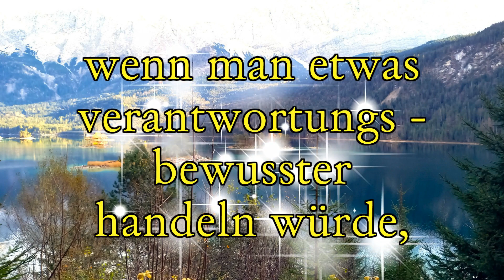Zum Nachdenken !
Da kommen Menschen durch Kriege ums Leben,
da kommen Menschen durch Naturkatastrophen ums Leben,
da kommen Menschen durch.
WithaRoseinYourTeeh-NathanMoore.
nur eigene Bilder genommen
für ein Video zum Nachdenken